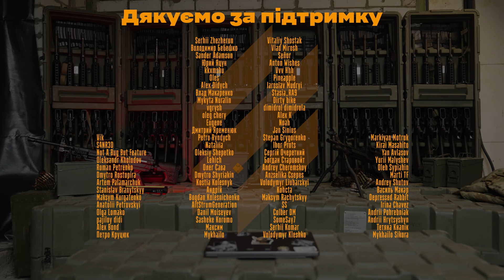3rd Assault Brigade After-Action Review – The Sweep of Krasnohorivka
An after-action review of the operation in the village of Krasnohorivka with the soldiers of the 3rd Company, 1st Assault Battalion, 3rd Separate Assault Brigade: "Drone", "Icarus", "Rapier"

*Notes*

*The Arsonist of Poltava* -- a viral Ukrainian internet meme about a chronic arsonist who derived guilty pleasure from setting house doors on fire and watching people run around in panic. Wiki

(1:48) "Come on, 'sweet buns,' come on!" -- The soldier is making fun of "Icarus's" teammate "Cookie." His actual call sign is "Пряник," which means gingerbread cookie. For the sake of brevity, in this translation, he's called "Cookie."

(2:12) *Bulldog* -- Ukrainian nickname for the Milkor M32 MGL revolver-type grenade launchers

(9:02) "Kill all, loot all." -- A Russian movie mem, a paraphrase of the Japanese WWII Scorched Earth policy in China.

(15:28) "KABs in Avdiivka" -- Russian Guided Aerial Bombs. Typically 500-1,500 kg.

A bit too much excitement for you? It's okay, we understand.

You can still help Ukraine fight against the new world evil by donating via *Come Back Alive* foundation

You have an option to choose whether you want to donate for lethal or non-lethal aid. It's up to you.

And the *Come Back Alive* is still the most cost-effective way to help, as the foundation is fully licensed for import-export operations, and every penny of your donation goes farther, directly to the soldiers, without being wasted on unnecessary taxes, fees and middlemen.